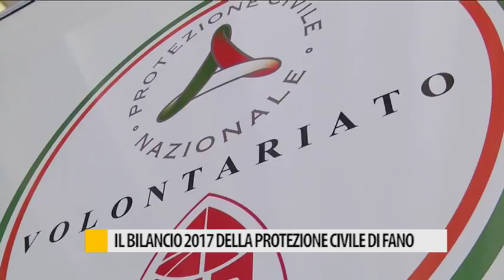Il bilancio 2017 della protezione civile di Fano